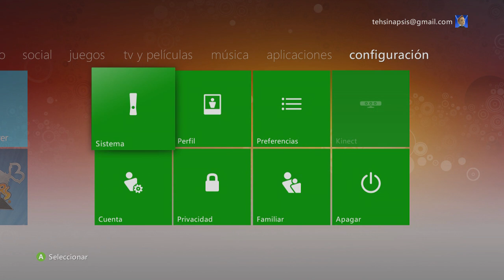Cambio de GamerTag - rV SNPS